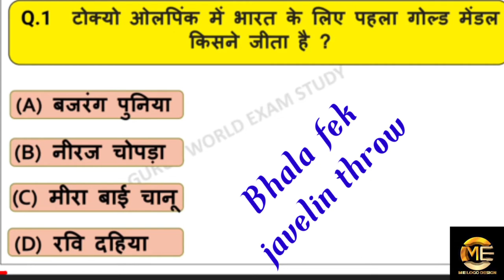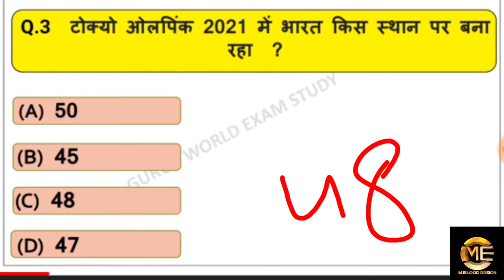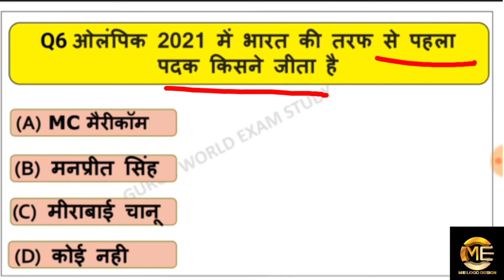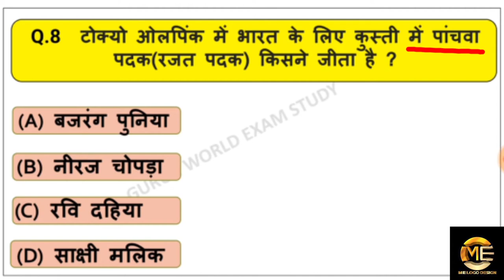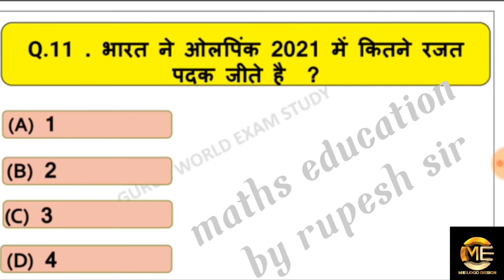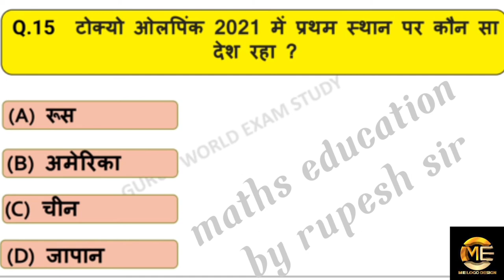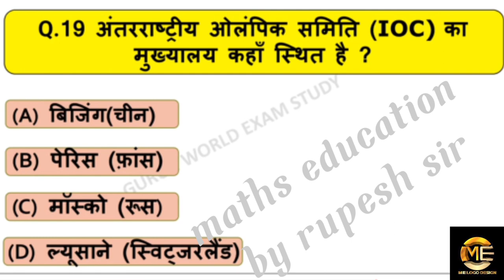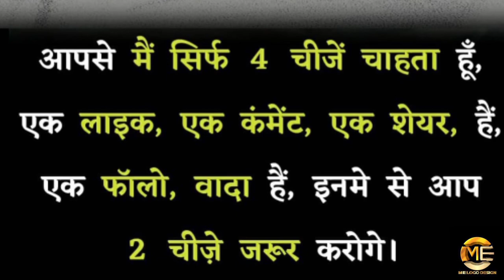Tokyo Olympic 2021 current affairs, current affairs 2021, Tokyo Olympic important questions, Tokyo,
Tokyo Olympic games 2021
Tokyo Olympic important questions,
Tokyo Olympic games Niraj Chopra,
cg current affairs important questions,

cg police Bharti Vacancy 2021, police Bharti, police vacancy recruitment,SI police New Vacancy 2021,,

छत्तीसगढ़ पुलिस भर्ती 2021,
छत्तीसगढ़ पुलिस भर्ती 2021 न्यू वैकेंसी,
छत्तीसगढ़ पटवारी भर्ती परीक्षा 2021, छत्तीसगढ़ पटवारी 2021 वैकेंसी, छत्तीसगढ़ फूड इंस्पेक्टर भर्ती,

[11/06, 8:48 am] RS: Please share 🙏
cg New opening Vacancy recruitment,cg police New vacancy recruitment,
cg Opening Vacancy 2021,,